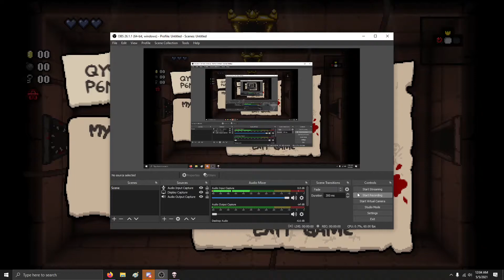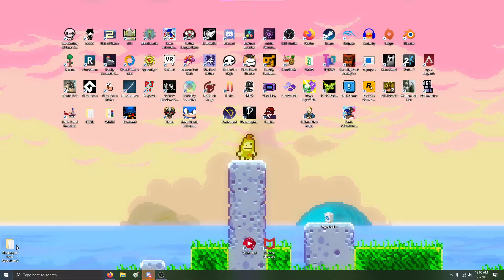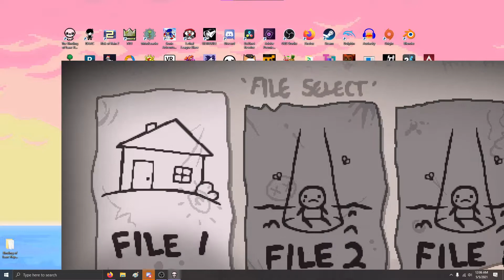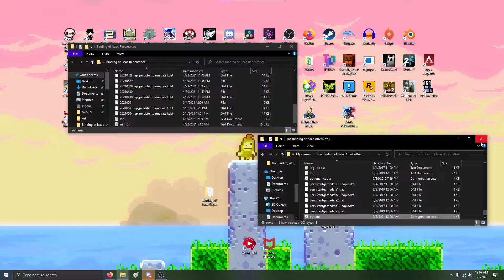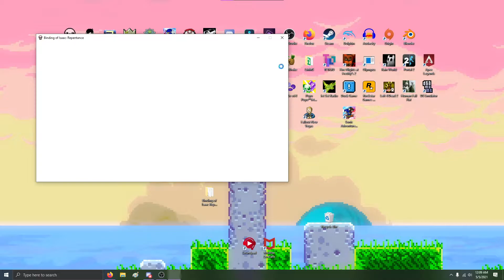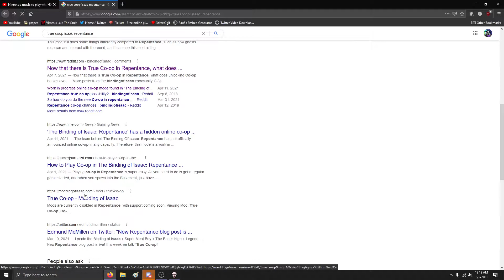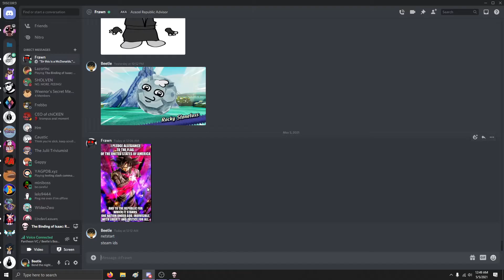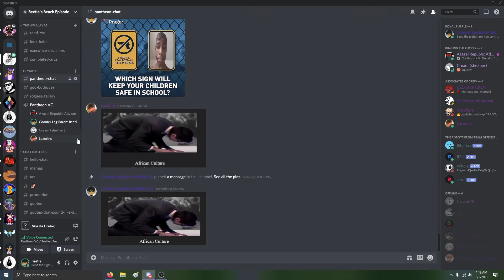Throwing Bones With The Boys: Boneur Bolivar | Binding of Isaac Repentance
This is the 3rd time I've tried to upload this fucking thing